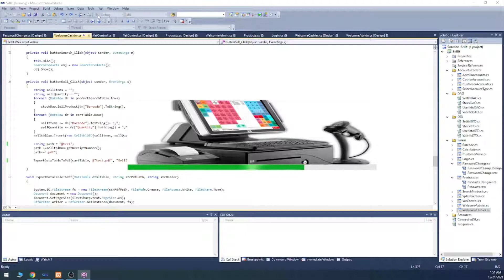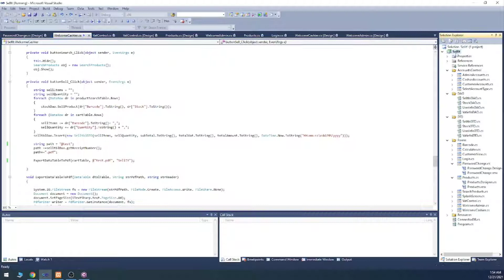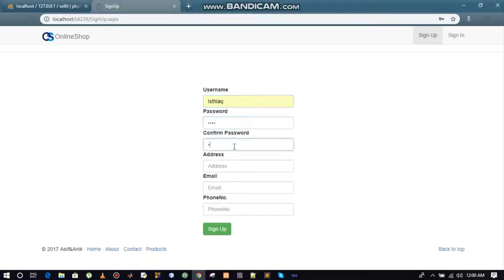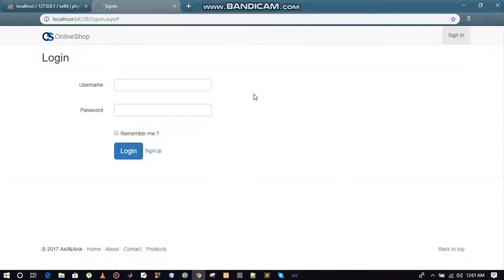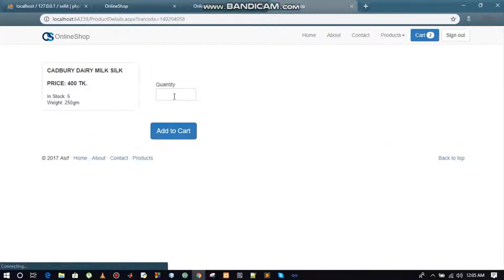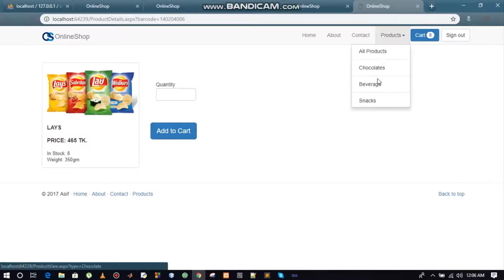SellIt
SellIt is a complete solution for grocery business where there is two ends denoted as Online End and Desktop End. Customers can order groceries online. Apart from that, they can buy goods from the local shop. Both ends use a common inventory to synchronize the amount of product.